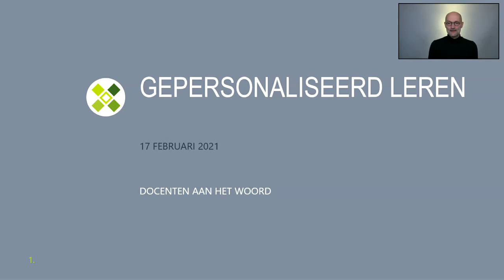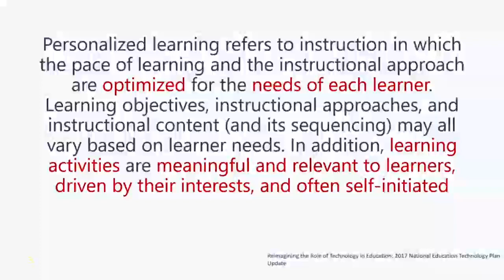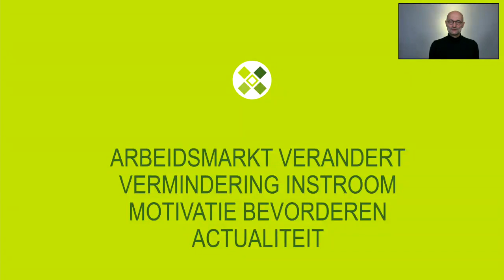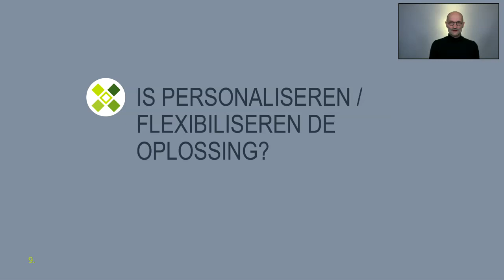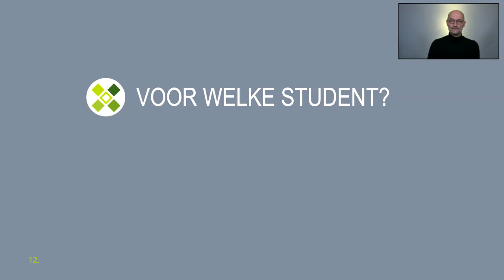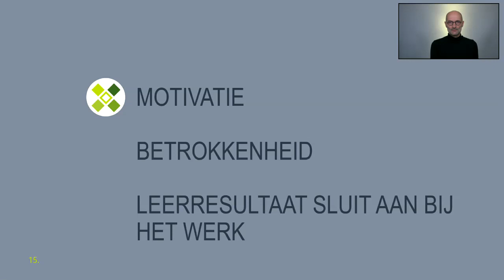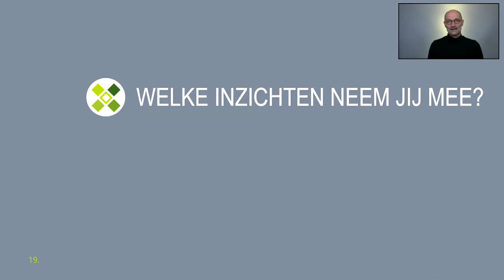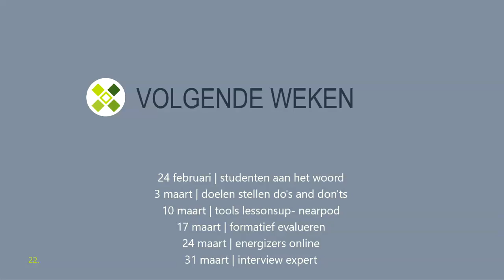Gepersonaliseerd leren: docenten aan het woord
Webinar 17 februari 2021